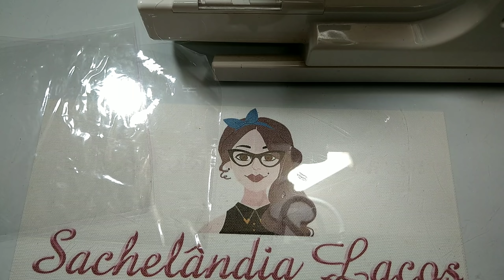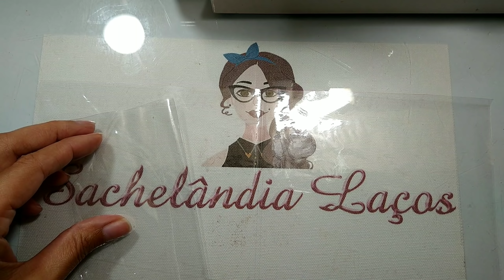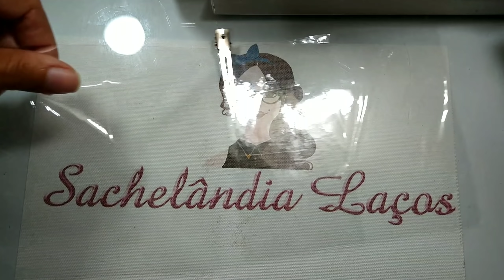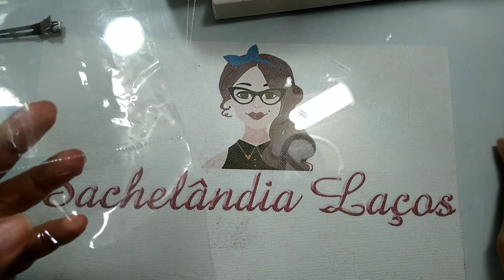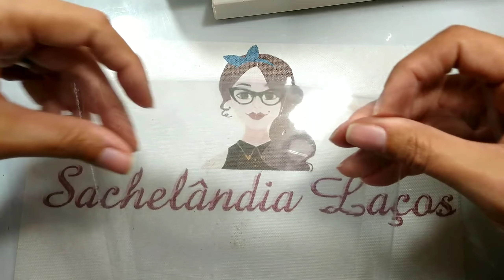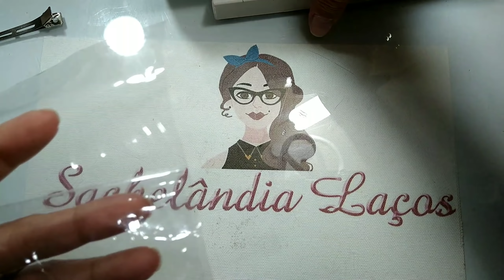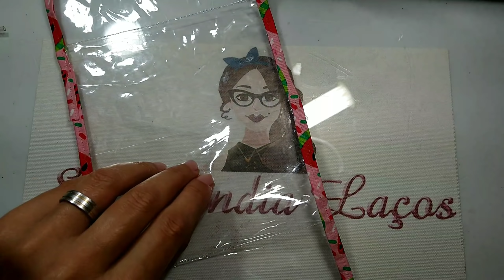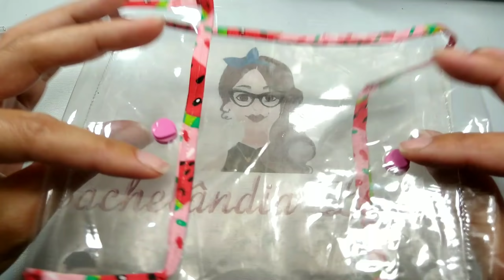Porta Máscara Fácil, barato, com dicas de viés caseiro diymaskholder maskholder 🎀 por Brenda Muniz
Marisabel
Marix Etiquetas Personalizadas

Katia Nascimento Apliques em Biscuit

Duda Cortes a Laser - Ana Denize
Apliques e nomes em acrílico

XUXU BELAS FITAS E ARTES

Materiais:
1 pedaço de Plástico Cristal 14 x 30 cm
2 pedaços de Plástico Cristal 14 x 15 cm
Botões ou velcro
viés ou tecido para acabamento